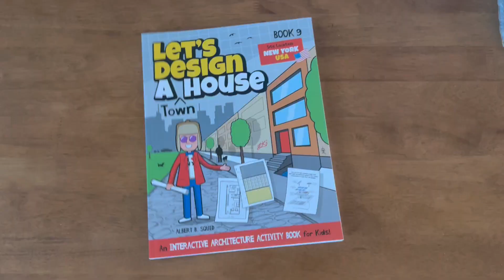New York City Townhouse Design Paper Model Kit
This is a step-by-step video tutorial inspired by the interactive architecture activity book series "Let's Design A House" by Albert B. Squid. This model is from book 9 in the series "Let's Design A Town House" (see link below) on a site in New York City, where future architects help Architect Albert B. Squid design, draw, and then build the model seen here in this video. All the pieces are pre-sized and ready to cut out and put together along with floor plan and elevation templates plus a whole lot more! Learn architecture and paper model building the fun way with this playful and educational video.